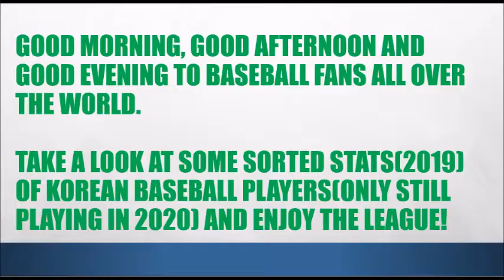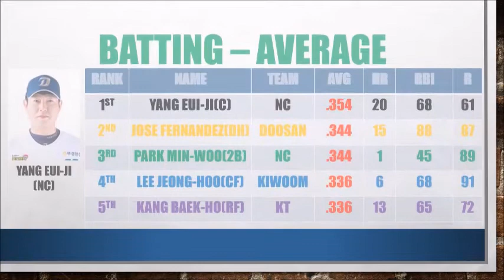Please, Pay attention to these players!(Hot Korean baseball players)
This clip is to let you know which player you should pay attention.

Get some information about Korean baseball players and

Enjoy the league!